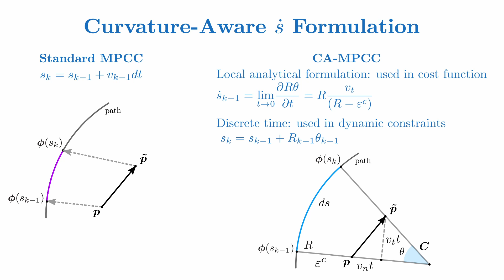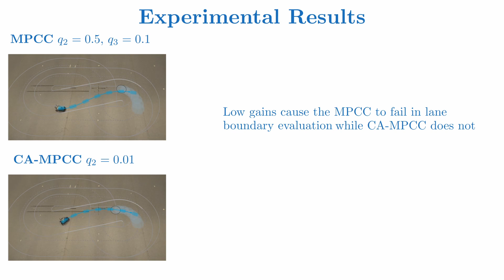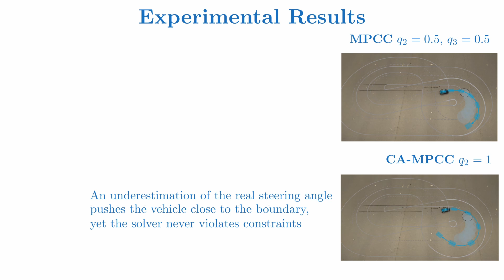Curvature-Aware Model Predictive Contouring Control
This video is the attachment for the paper "Curvature-Aware Model Predictive Contouring Control", that has been accepted for publication in the Proceedings of the 2023 IEEE International Conference on Robotics and Automation (ICRA). We present a novel Curvature-Aware Model Predictive Contouring Control (CA-MPCC) formulation for mobile
robotics motion planning. We show our method in both simulations and experiments on a scaled-down car-like robot.

The authors are Lorenzo Lyons and Laura Ferranti, from  the Reliable Robot Control Lab, Department of Cognitive Robotics, Delft University of Technology.
This research is supported by the NWO-TTW Veni project HARMONIA (no. 18165).